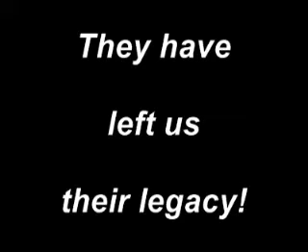2012 Senior Tribute Boys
Tribute to our Senior soccer players from the West Craven High School 2012 soccer season, to the hit song "Home," from American Idol season 11 winner Phillip Phillips. The song was co-written by Drew Pearson and Greg Holden, and produced by Drew Pearson.